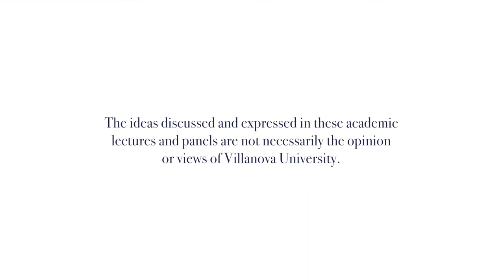Q&A with Scott Pioli, Former NFL Executive and Front Office Analyst for NFL Network & CBS Sports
Moderated by Andrew Brandt, Executive Director of the Jeffrey S. Moorad Center for the Study of Sports Law & Professor of Practice, Villanova University Charles Widger School of Law